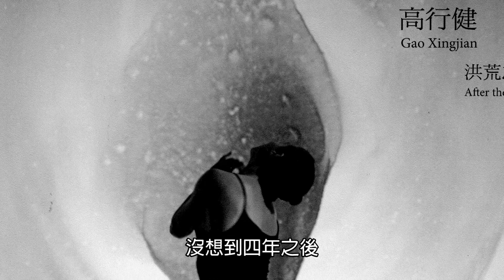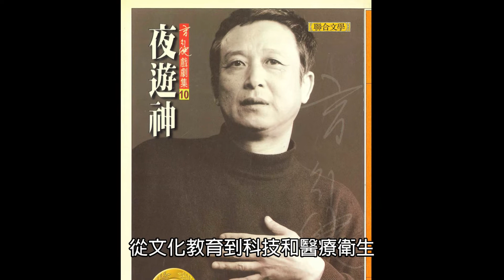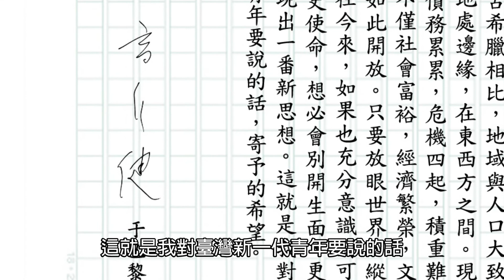諾貝爾獎得主高行健勉勵師大畢業生：立足臺灣、放眼世界、承擔使命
高行健講座教授於巴黎封城之際跨海給本校109級畢業生的叮嚀全文如下：

吳校長，老師們，同學們：

吳校長和林淑真老師希望我在這全世界瘟疫蔓延時，對應屆畢業的同學們講幾句話，給一些希望與鼓勵。我十二年前拍過一部電影《洪荒之後》，沒想到四年之後，日本宮城海域發生九級大地震，引起海嘯，電視裏看到烏黑的海潮，果真鋪天蓋地而來。我在德國也舉行過題為《世界末日》的畫展，卻從未想到巴黎光天化日之下，竟然變為一座空寂無人的死城。

從中國武漢發端的瘟疫，就這樣蔓延到全世界，而美國和歐州這些最為發達工業文明的國家居然受害最深，弄得紐約屍體堆積，多得竟難以埋葬。這難道不令人深思？然而，國際媒體只發佈各國每天死亡的人數，卻沒有任何議論。這些瘟疫背後的思想危機，居然成了禁忌。

臺灣面對這場大災難，就我所知，受害幾乎最輕，不能不說是大家的幸運。這也說明臺灣社會從政府到醫療衛生和各行各業，所做的回應措施及時而得當。臺灣近半個世紀以來從政治到經濟，從文化教育到科技與醫療衛生，各方面都蒸蒸日上，可是有目共睹。臺灣社會非常開放，政治民主，思想和言論自由。你們二十一世紀出身與成長的年輕一代大學畢業生，應該瞭解這相當優越的處境，從而面對未來，也做出自己的貢獻。

你們身上沒有上一個世紀政治與意識形態沉重的包袱，也不必像前輩那樣寄希望於所謂的烏托邦，更無須指望形形色色救世主的空頭許諾，大可立足臺灣，面對當今世界，去開創自己的人生。

你們完成了學業，取得了謀生就業的基本知識和技能，但這僅僅是事業的起步，學無止境，在工作中取得經驗，不斷進修，才會總有長進，乃至於做出成就，這可是一生的事。

人生固然會遇到種種難題，在困境中固然可以向親友求助，但獨立思考，自立更生，則是做人的根基。面對現實，冷靜關注，從自身和他人的經驗中吸取教訓，根據可能的條件做出判斷，決定取捨，這乃是實實在在生活的智慧。

未來難以預測，就眼前這場瘟疫而言，事先沒有預警，也不知何時終結。但縱觀世界，當疫情發作，一些老牌的工業大國居然連如此簡單應急的口罩都沒有，我在的這巴黎三個月之後才在藥房買到。打開一看，竟然來至中國安徽省安慶市懷甯縣金拱鎮這樣的鄉鎮企業，所謂全球化到這地步，無怪瘟疫不到處蔓延，弄得六百多人感染，導致三十七萬人殉難，難道不該深思？

相比之下，不能不說臺灣人還是有智慧，既有先進的科技研發，又保存了日常生活衛生用品的生產。而你們這新一代的臺灣青年更應該放眼世界，縱觀全球正面與負面的經驗教訓，認真思考，進一步做出回應。

西方的教育固然開放，但是只教書，而臺灣的教育既教書又教怎麼做人。臺灣社會看重人情和鄉情，沒有西方那麼多的社會衝突和暴力，相對和諧而溫馨。受過良好教育的新一代的臺灣青年，如果能進一步開拓視野，研究東西方的文化與歷史，想必會得出更為新鮮的認知。

這幾年來，我不斷呼籲現時代新一輪文藝復興，也得到臺灣文化界的朋友們熱烈回應。以臺灣現有的這樣優越的社會條件，同西方文化的發源地處於歐亞非交界地中海濱的古希臘相比，地域與人口大致相當，同樣地處邊緣，在東西方之間。現今的希臘卻債務累累，危機四起，積重難返。

而臺灣不僅社會富裕，經濟繁榮，文化與思想又如此開放。只要放眼世界，縱觀人類的古往今來，如果也充分意識到可能承擔的歷史使命，想必會別開生面，更新視野，湧現出一番新思想。這就是我對臺灣新一代青年要說的話，寄予的希望。

謝謝大家！

2020年5月30日 巴黎